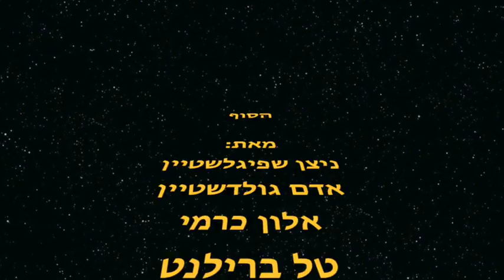פרויקט במדעים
This video is about פרויקט במדעים